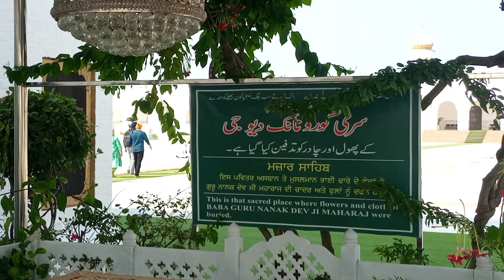Lahore to Kartarpur | Road Trip 2022 | Alto 660 Vxl | Gurudwara | Imran Khan Inaguration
The Kartarpur Corridor was first proposed in early 1999 by Atal Bihari Vajpayee and Nawaz Sharif, the Prime Ministers of India and Pakistan respectively at that time, as part of the Delhi–Lahore Bus diplomacy